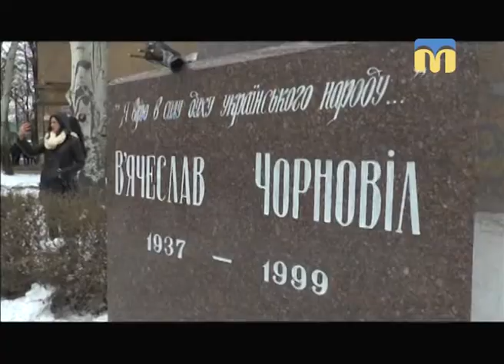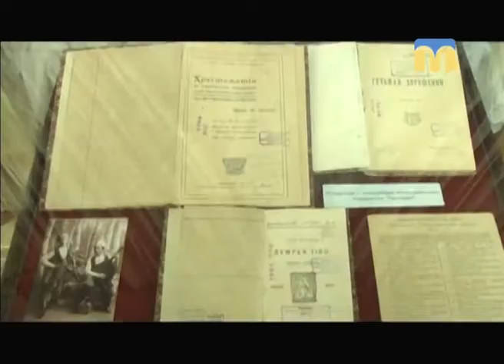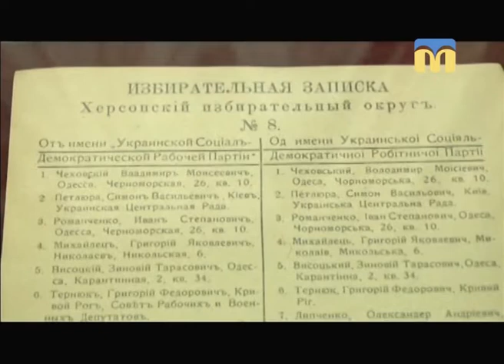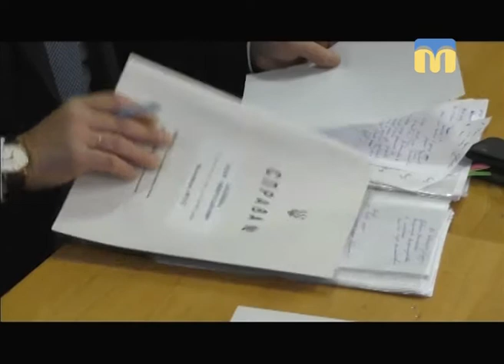Телевізійні новини Миколаївщини - 19:00 - (22.01.2018)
Інформаційна картина дня (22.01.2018) поглядом кореспондентів телеканалу “Миколаїв” (випуск новин — 19:00):
- День Соборності відзначили в Миколаєві;
- не обрали міру запобіжного заходу для Ігоря Копійки і Миколи Копійки, а також Вадима Фолтіна;
- теракт у Кабулі: серед загиблих миколаївський льотчик;
- День жалоби за загиблим поліцейським Сергієм Пригаріним;
- черговий тур баскетбольної суперліги;
- порятунок Матильди.